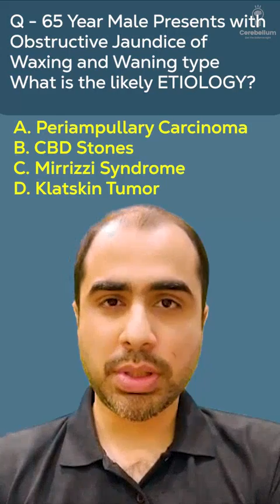Revise important PYQ in 90s with Dr. Amrit Nasta | Cerebellum Academy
Revise important PYQ in the 90s with Dr. Amrit Nasta

Come. Let’s do it! 💪🏻